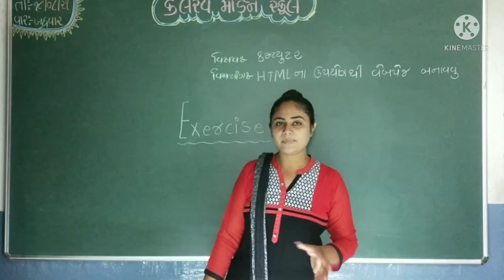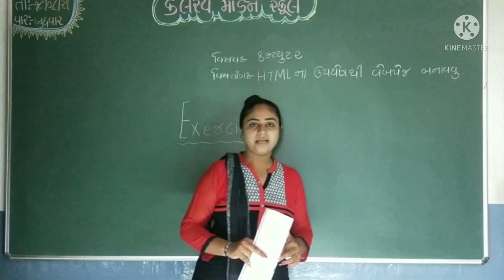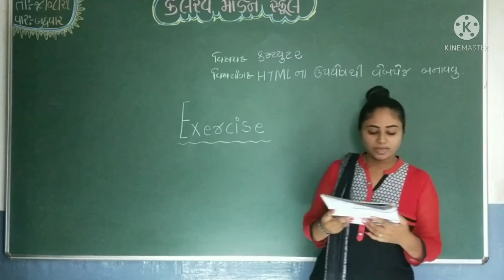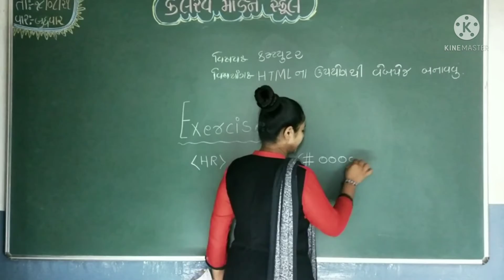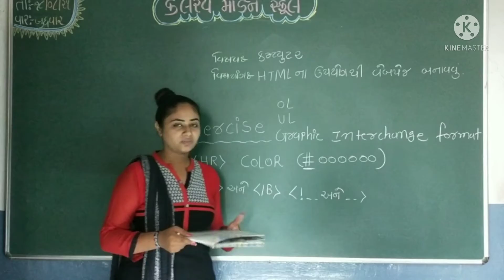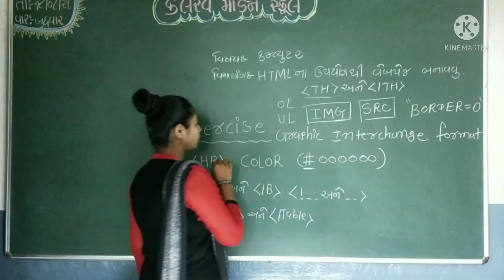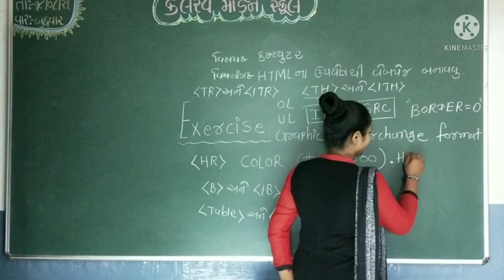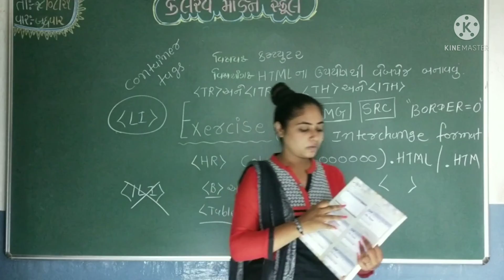std 8 computer 18 08 21